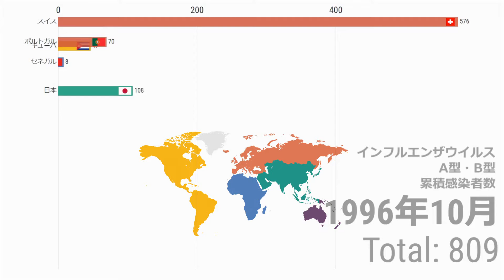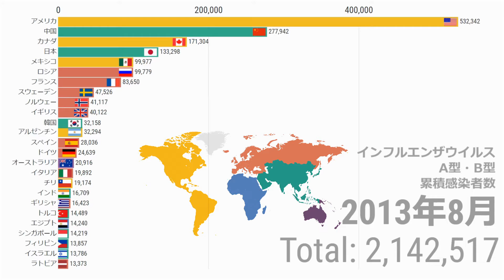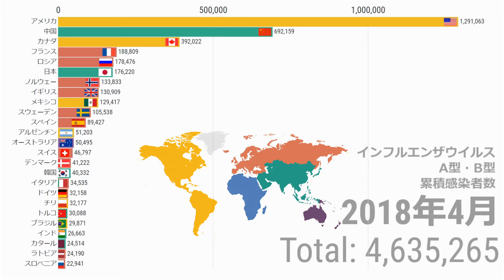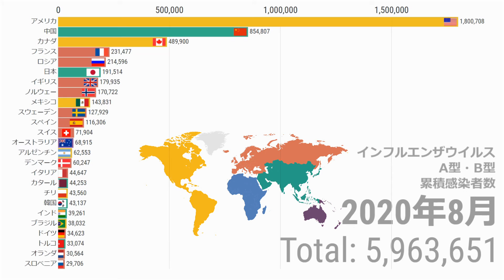世界国別インフルエンザ感染者数 【1995-2020】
使用素材など詳細は↓の「もっと見る」をクリックし、動画の詳細をご覧ください。

■使用素材
■データ
* WHO インフルエンザデータベース（FluMart）